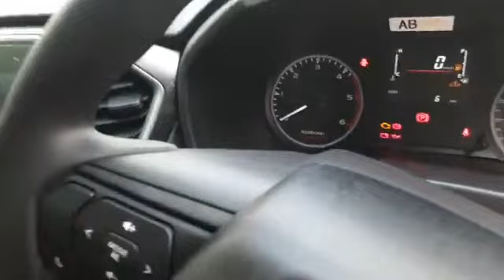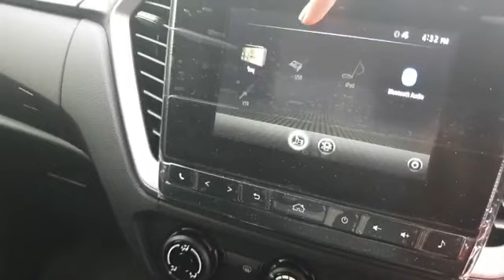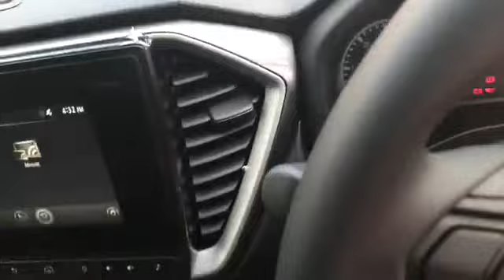พร้อมส่ง Hr Cab 1.9 L DA สีบอร์น ราคา 730,000 บ. สนใจจองรถโทร 089-4999840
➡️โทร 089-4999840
➡️id line : aor5090
➡️ยูทูป : isuzu by aor สมุทรปราการ